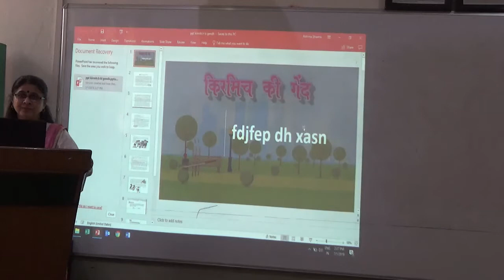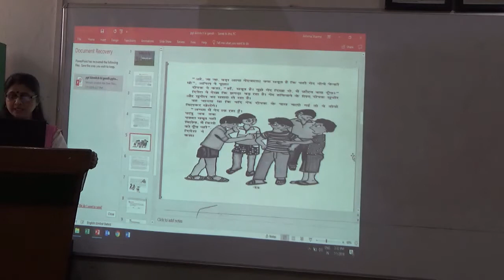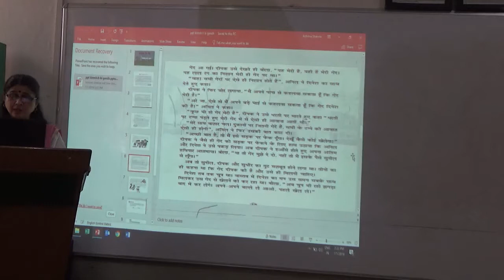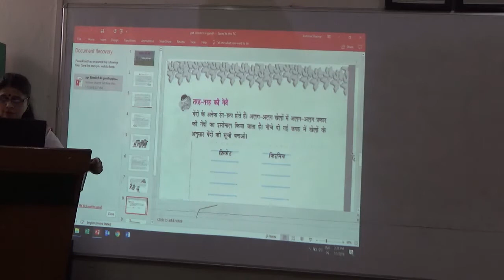kirmitch ki gendh class 4 HINDI MAH00456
kirmitch ki gendh class 4 HINDI